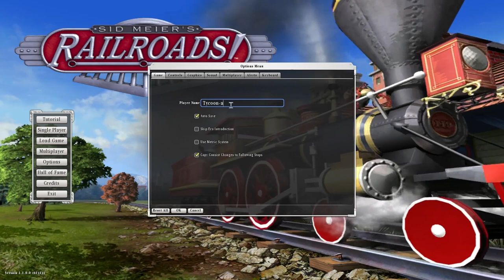Let's Play Sid Meier's Railroads S01E01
There be gold in them there hills, quick get a train up there stat.